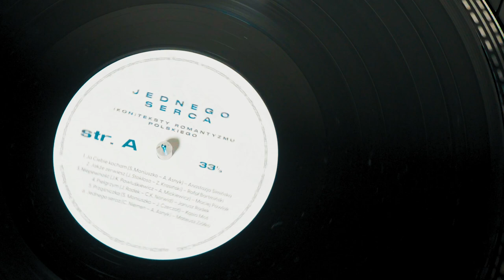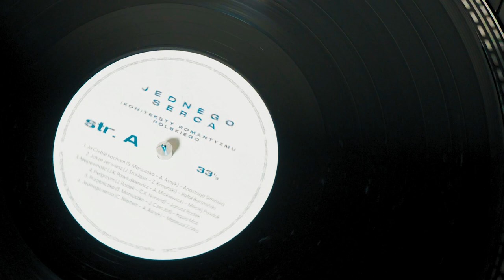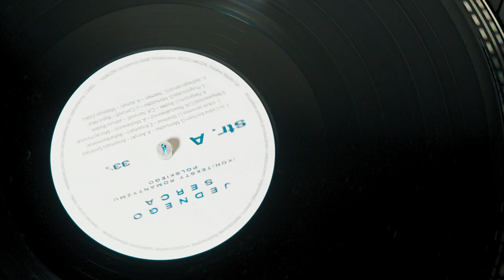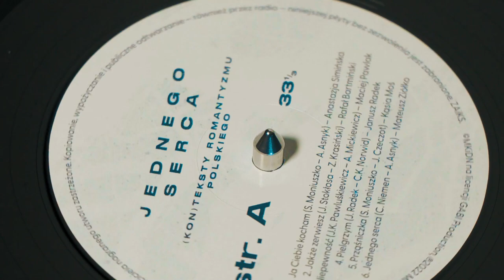Znaszli ten kraj (Stanisław Moniuszko – Adam Mickiewicz) – Rafał Bartmiński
Muzyka: Stanisław Moniuszko
Słowa: Adam Mickiewicz
Aranżacja: Jan Stokłosa
Głos: Rafał Bartmiński
Flet: Seweryn Zapłatyński
Skrzypce 1: Paulina Mastyło-Fałkiewicz
Skrzypce 2: Anna Szalińska
Altówka: Agnieszka Klahs
Wiolonczela: Jan Stokłosa
Kontrabas: Wojciech Gumiński
Producent: Gabi Gusztyn-Popławska
Produkcja muzyczna: Jan Stokłosa
Realizacja nagrań/edycja: Tomasz Budkiewicz
Mix: Łukasz Mucha
Mastering: Magdalena Piotrowska

Znasz-li ten kraj, gdzie cytryna dojrzewa,
Pomarańcz blask zielone złoci drzewa?
Gdzie wieńcem bluszcz ruiny dawne stroi,
Gdzie buja laur i cyprys cicho stoi?

Znasz-li ten kraj?
Ach, tam, o moja miła,
Tam był mi raj,
Pókiś ty ze mną była!

Znasz-li ten gmach, gdzie wielkich sto podwoi,
Gdzie kolumn rząd i tłum posągów stoi,
A wszystkie mnie witają twarzą białą:
Pielgrzymie nasz, ach! Co się z tobą stało!

Znasz-li ten kraj?